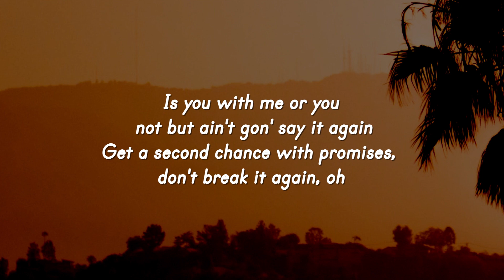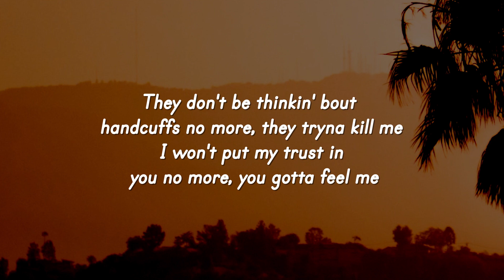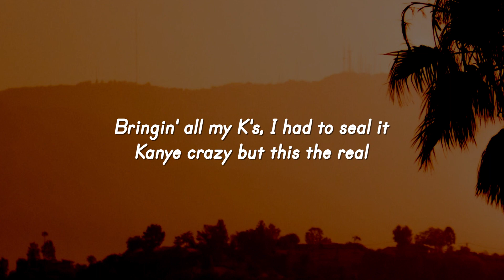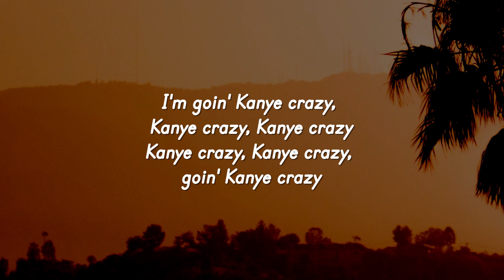Lil Durk-Kanye Krazy [Lyrics]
🎤 Lyrics:
[Intro]
Tahj Money
Ayy, pull up, Lam

[Verse 1]
I fucked up so many times, would you bless me again?
You went through what I went through, you would feel desperate to win
You got statements on your dog, you a threat with the pen
Couple nights, I wrote strike 'cause they was changing the VIN
And I drink a ginger ale, that's what I take for my team
I say this one last time then I'll take it again
Is you with me or you not but ain't gon' say it again
Get a second chance with promises, don't break it again, oh

[Chorus]
I'm goin' Kanye crazy, Kanye crazy, Kanye crazy
I'm goin' Kanye crazy, Kanye crazy
Kanye crazy, Kanye crazy, goin' Kanye crazy

[Verse 2]
You ain't got the answers sway
I be claimin' I'm the realest like any other day
Feds got and went in the camera inside his Cartier
Try not to bring up shit you did, you gotta concentrate
They don't be thinkin' bout handcuffs no more, they tryna kill me
I won't put my trust in you no more, you gotta feel me
Bringin' all my K's, I had to seal it
Kanye crazy but this the real